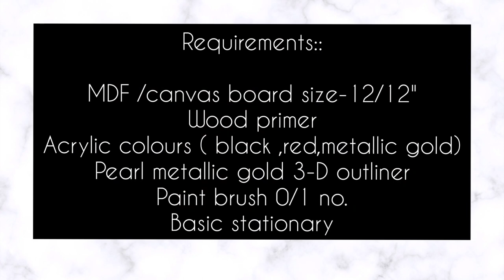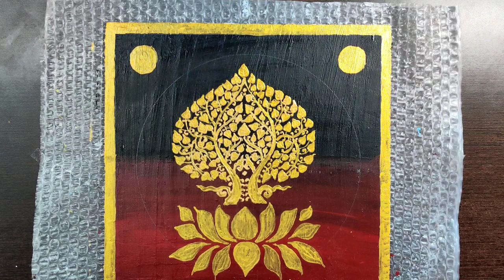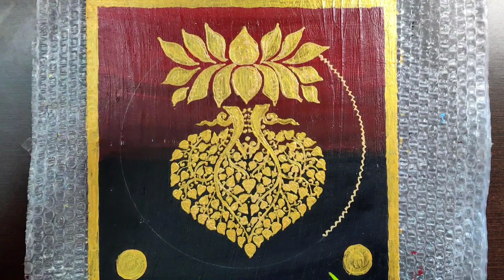Bodhi Lotus Painting | Royal Thai Art | Lotus flower Wall Art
first of all, telling you How to prepare Jesso wood primer at home.
1tsp. POP(plaster of paris )
1tsp. Fevicol MR
1/2 tsp. white acrylic color
very little amount of water
make a smooth paste by adding all these materials mentioned above and apply this on MDF.It acts as wood primer.

Requirements to make Bodhi Lotus Painting::
MDF /Canvas board size 12/12"
wood primer
acrylic colors (black,red and metallic gold )
pearl metallic gold 3D outliner
paint brush 0/1 no.
basic stationary

ABOUT PAINTING::
In Southeast Asian cultures,The Lotus flower has a significant symbol in Buddhism. It symbolizes purity,beauty and enlightenment.
                                            Bodhi Lotus Tree Painting is a unique piece with symbolic meanings. The Bodhi tree is a significant banyan tree in Buddhist history. At the time before Prince Siddhartha reached enlightenment,he had sat under it to practice meditation. Because of this event,the Bodhi tree has become a symbol of wisdom and spiritual Awakening.